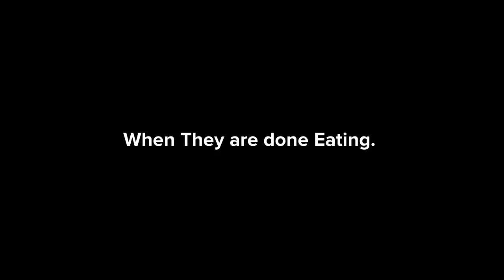When Dylan Does Online School.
This video is about When Dylan Does Online School.

And I hope you enjoy the video and make sure to watch my other videos and check out my first channel and I hope you have a great Day Or Evening.